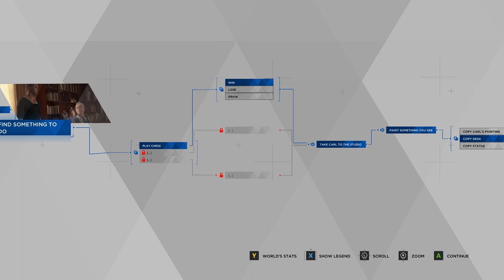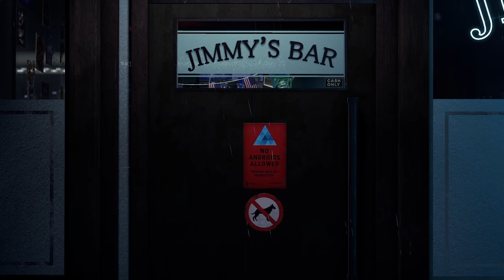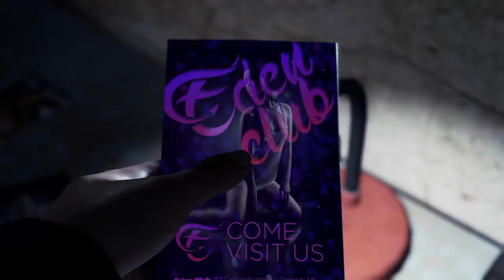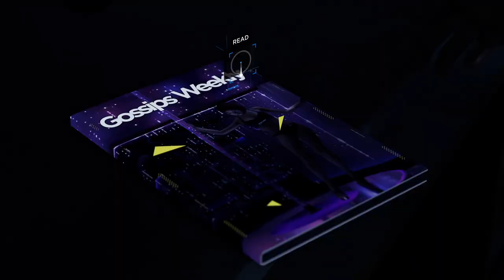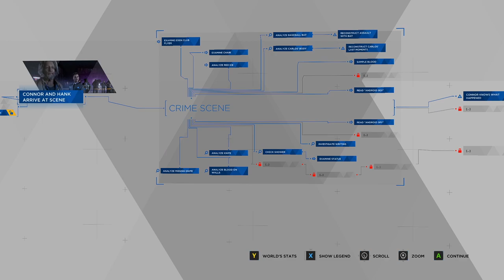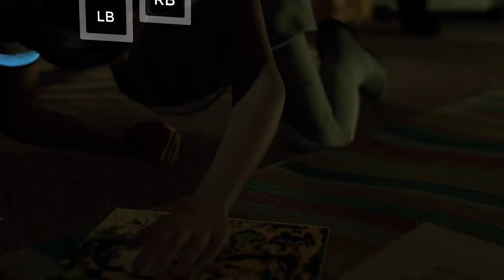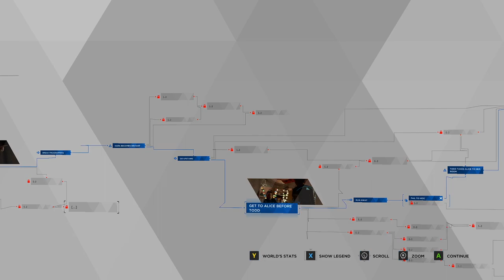DePlaying Detroit: Become Human for the First time... (Part 2)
100 likes for more playthroughs...

Detroit: Become Human FULL Playthrough Part 2

Detroit: Become Human walkthrough,Detroit: Become Human playthrough,Detroit: Become Human gameplay,4k walkthrough,Detroit: Become Human full game,Detroit: Become Human ending,Detroit: Become Human story,Detroit: Become Human,yaboifitz,Fitz Plays,SimFitz,Gameplay,Walkthrough,Playthrough,Gaming,Best,Game,Youtube,Twitch,PS5,Xbox Series X,PC,First,Speedrun,Bosses Ranked,Detroit: Become Human FULL Playthrough Part 2,Detroit: Become Human FULL Playthrough